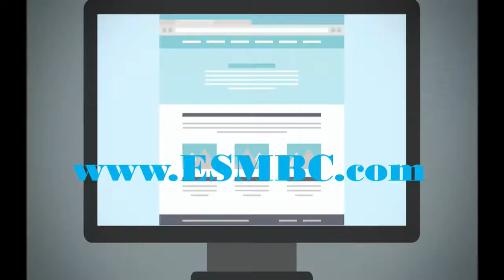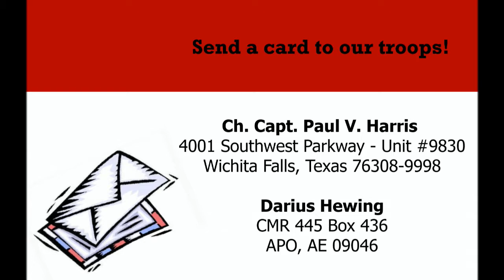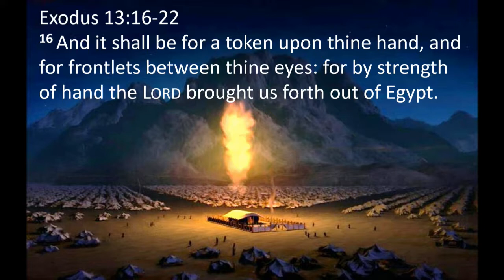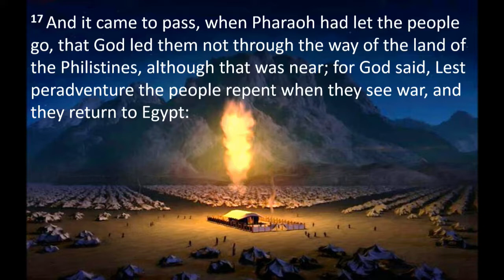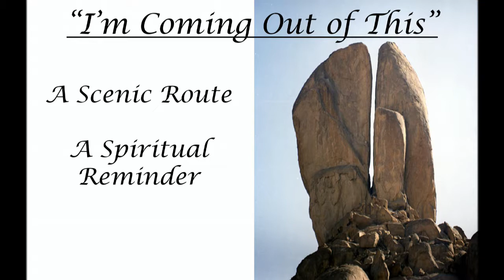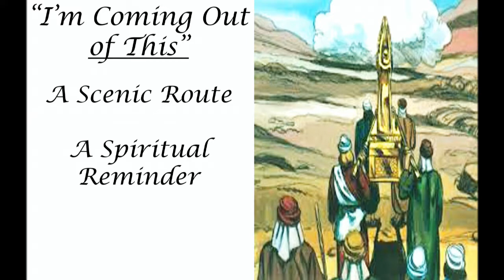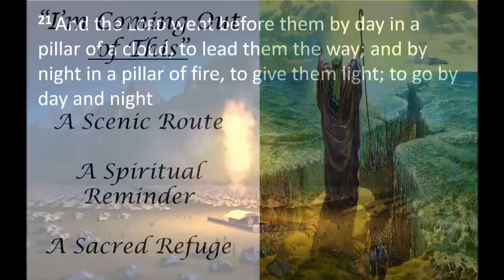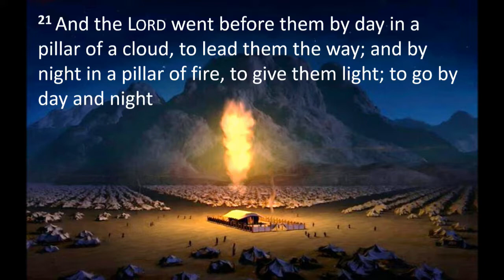ESMBC Morning Worship 6:4:17